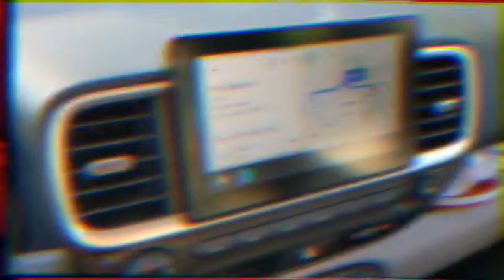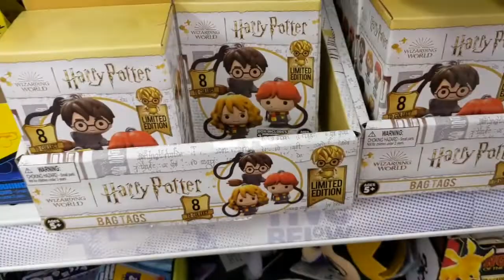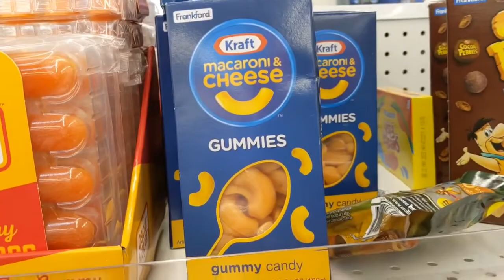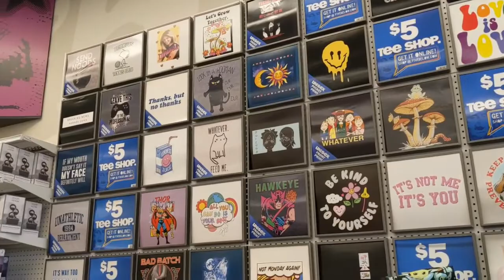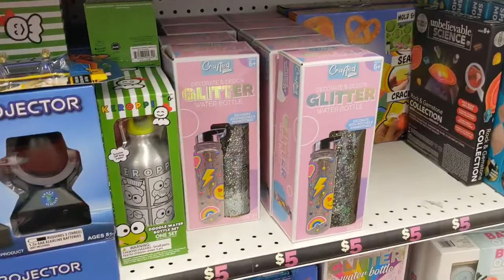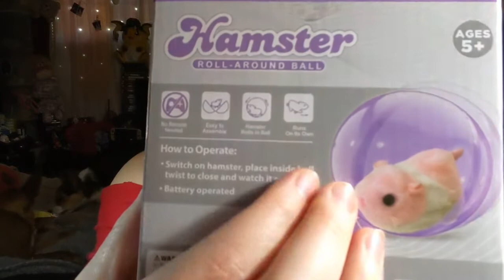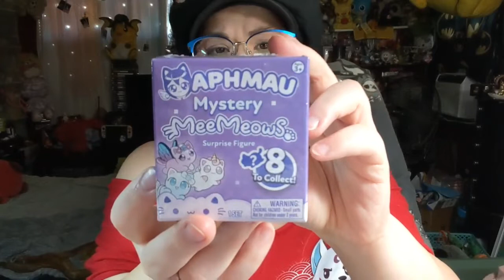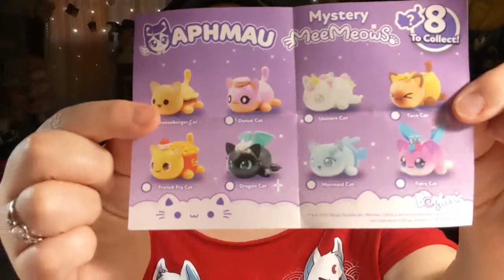5 below adventure time & haul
Grab a snack and sit down we got a long one today!
Hopefully the chapters are working but I'll list them below if it doesn't in editing!
0:00-15:04 = 1st Five Below
15:05 - 21:55 = 2nd Five Below
21:56 0 24:12 = going home and lunch
24:13 - 40:10 = Haul and Blind bags
40:11 - 43:40 = Hamster time
43:41 - 47:17 = Trying Gummy Lunchable and Thanks for Watching!

😎Mercari & Depop:
TsukihanaCreations